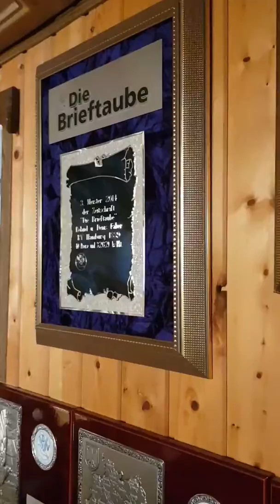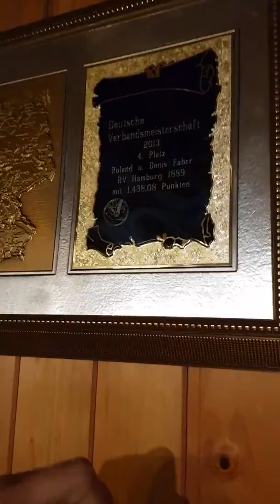جوائز البطل الألماني دينز فإبر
جميل جدا